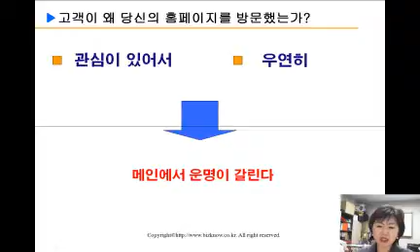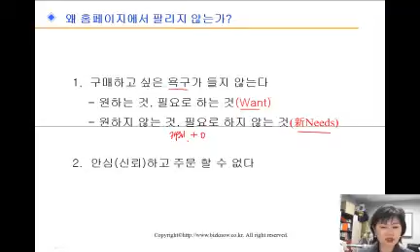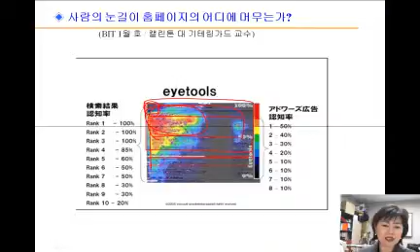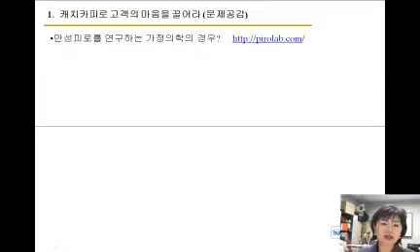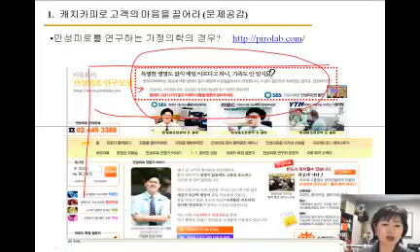비즈노컨설팅 1. 매출과 직결되는 홈페이지 차별화전략 1